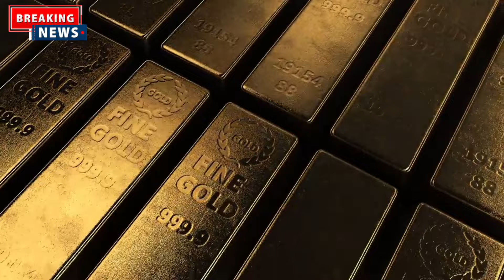🔴 சற்றுமுன் ஆபரண தங்கம் விலை அதிரடி சரிவு | Gold Rate Today| Gold Price Today | 22 Carat Gold Rate